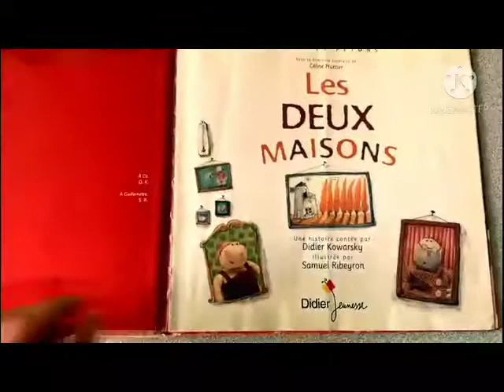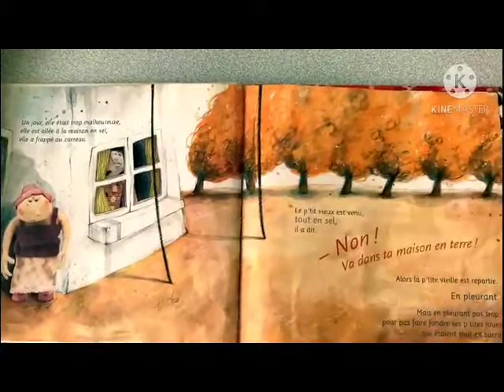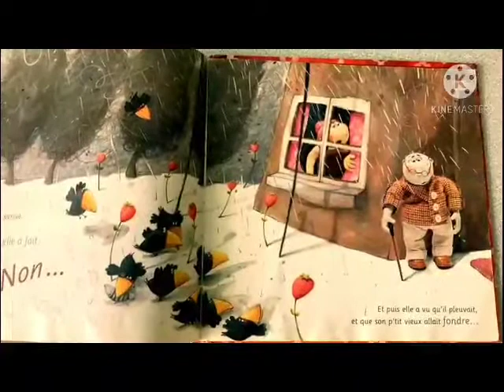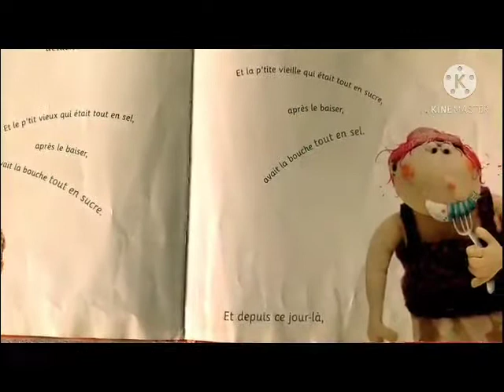Les deux Maisons - Didier Kowarsky |Livres pour les petits| Littérature Jeunesse |Dispute| Matériaux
Auteur : Didier Kowarsky
Illustrateur : Samuel Ribeyron

Résumé : "Dans leur maison de sel se disputent le p'tit vieux tout en sel et la p'tite vieille tout en sucre. Un jour, le vieux lui dit : "Va te faire une maison en terre !" Elle est alors si triste qu'elle demande au ciel de pleurer à sa place... Dans la vie de couple, il faut savoir mettre de l’eau dans son vin, pour continuer à se faire des baisers sucrés-salés !"

Lectures nomades est une association fondée en 2000. La volonté de l’association est de rassembler autour de ses actions, associations et structures institutionnelles de la culture, de l'enfance, de la petite enfance, de l'éducation, du soin qui admettent la lecture au cœur de leurs actions et de leurs recherches.